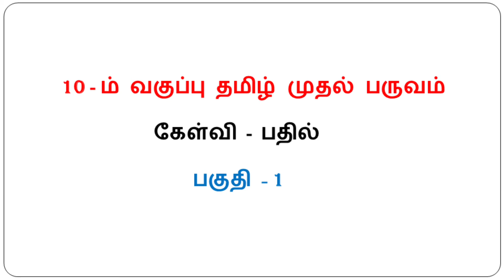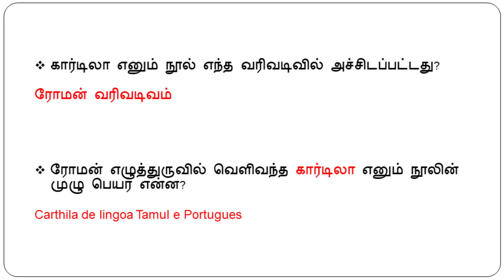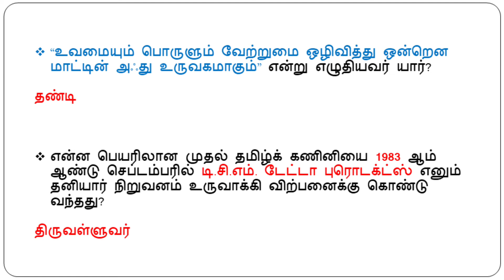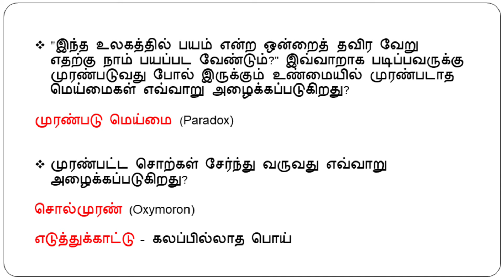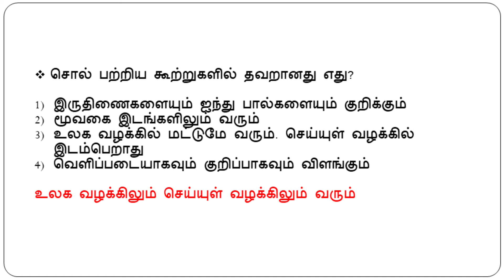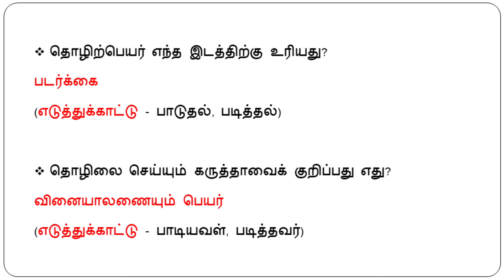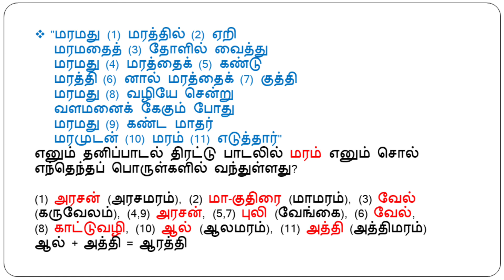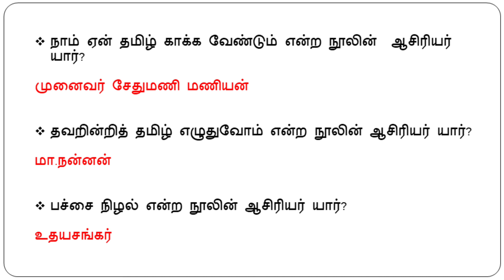10th Standard Tamil 1st Term question and answer Part/1 / 10 ஆம் வகுப்பு தமிழ் (இயல் 1)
10th Standard Tamil 1st Term question and answer Part/1  /  10 ஆம் வகுப்பு தமிழ் (இயல் 1)